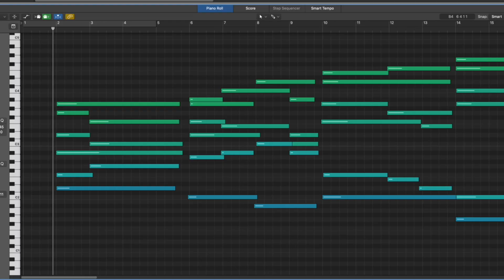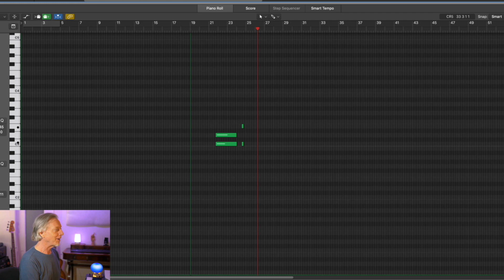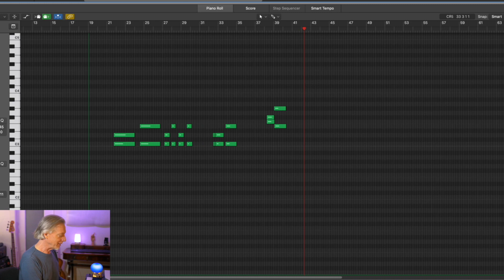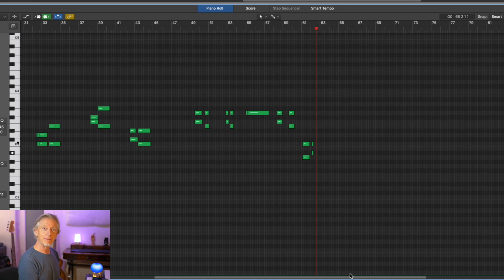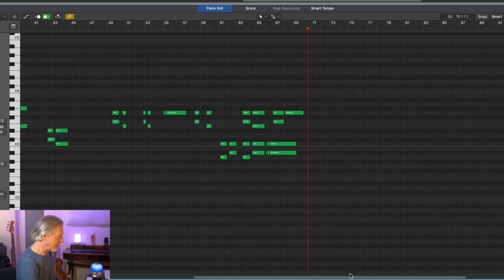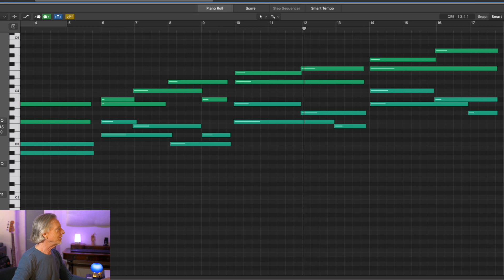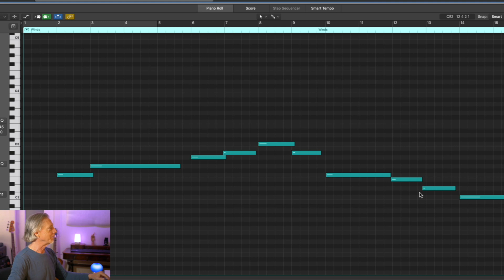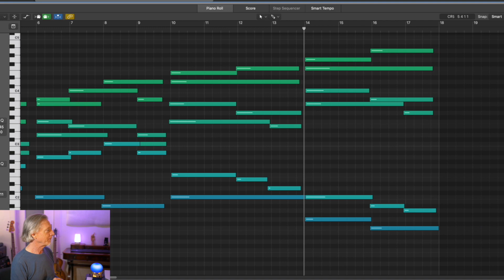The only trick you need for Epic Emotional Cinematic composing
2nds expand to 3rds. This 1 simple hack will make composing emotional orchestral music as easy as breathing. Let's use compositional layers to add complexity, and follow our intuition to make epic compositions.
00:00 intro
00:24 the cue
01:28 2nd & 3rds
02:27 Layer 2
04:06 play through layer 1
04:54 play through layer 2
05:28 strings only
06:32 full play through
07:11 conclusions